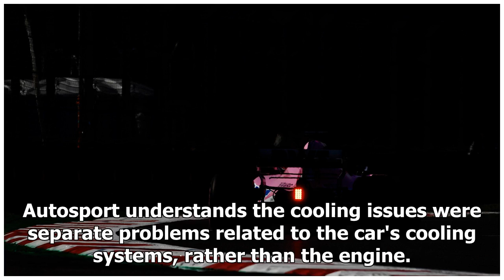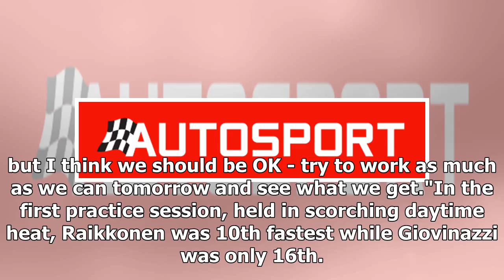Alfa Romeo's Bahrain FP2 interrupted by car cooling problems | CAR NEWS 2019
Separate cooling problems unrelated to Ferrari's Formula 1 engine spoiled the crucial second practice session for Alfa Romeo in Bahrain, leaving Kimi ...